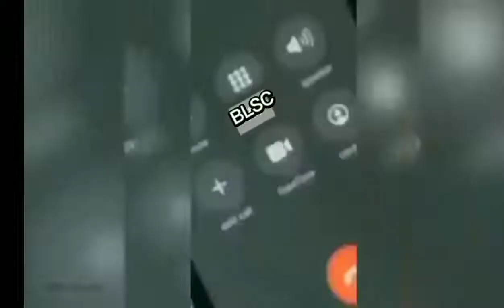BIAM Labratory school and college Dupchanchia, Bogura 🌹❤